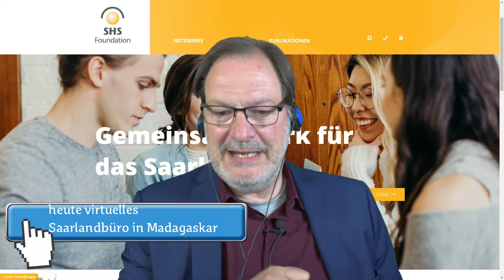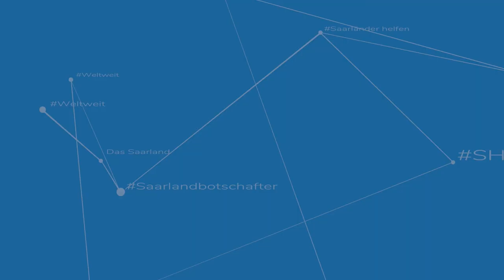Let's Talk mit dem virtuellen Saarlandbüro Madagaskar I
Online Live Talk mit Angelique Steffeck & Michael Hartz zum Thema virtuelles Saarlandbüro in Madagaskar. Und das Internet hat sogar mitgespielt. Und wenn man noch bedenkt, dass Frau Steffeck sich via Wlan zugeschaltet hat und das Internet meistens konstant war, heißt das für uns ab jetzt gerne Live Talks online mit allen Saarlandbüros weltweit. Erfahren Sie mehr über die spannenden Projekte von Frau Angelique Steffeck.